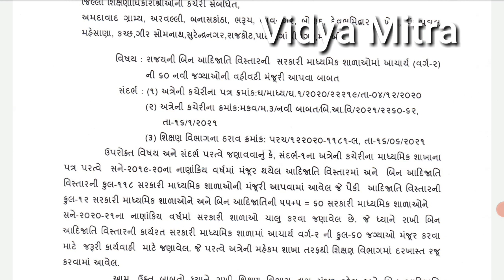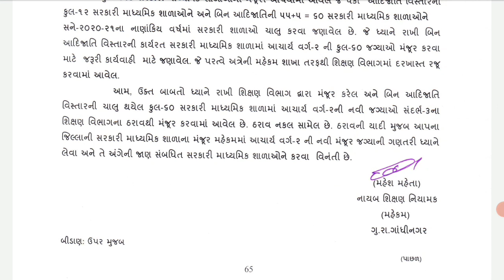New Pricinpal vacancy 60 નવા આચાર્ય ભરતી || Gujarat government jobs 2021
HMAT bharti 2021